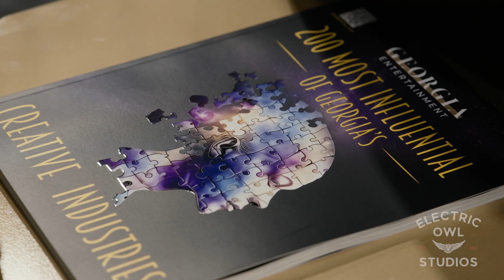Discover Dekalb's Signature Series - Film Tourism (Hosted by Electric Owl Studios)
On June 28th, Electric Owl Studios hosted Discover Dekalb's Signature Series event, spotlighting film tourism within Georgia’s booming film industry. With over 400 attendees, our panel of industry professionals shared insights on location scouting, accommodations, hiring local talent, and much more! Attendees got valuable career advice and a look into Georgia’s vibrant film scene. The future is bright for Dekalb County, and we're thrilled to be part of it!